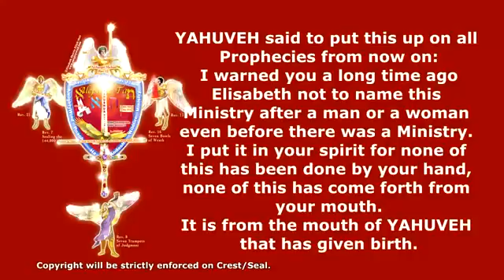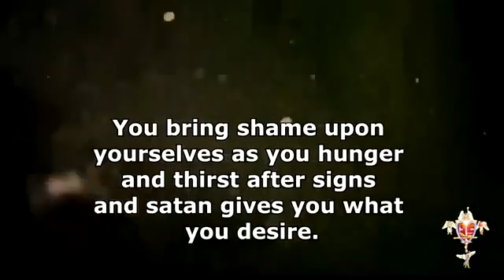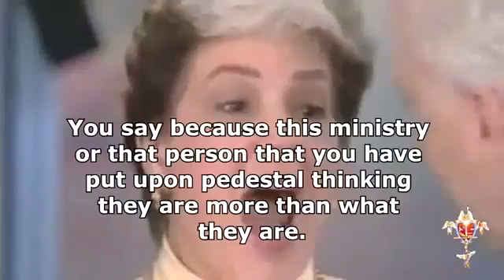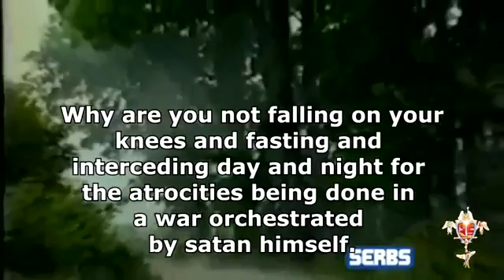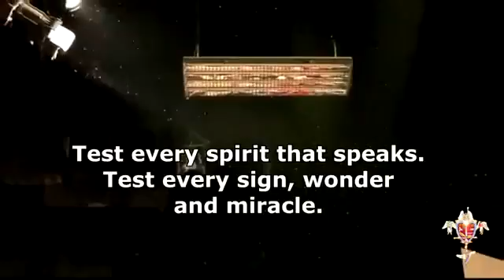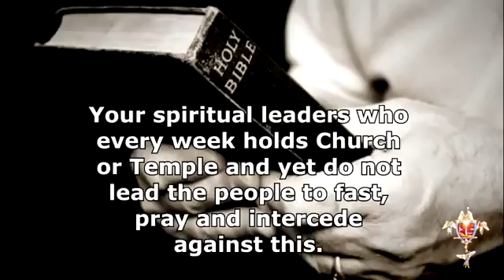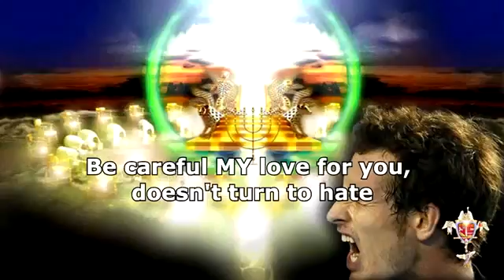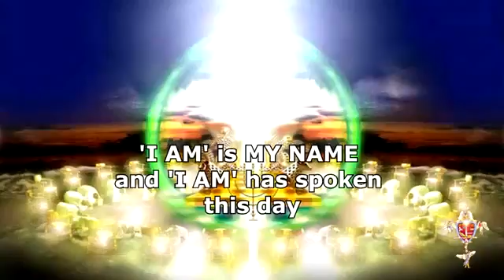GOLD DUST FROM HELL - EVIL WARTIME ABUSES - GENOCIDES (Amightywind prophecy 32)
PROPHECY 32

BEWARE THE GOLD FEVER REVIVAL!
(A Great Deception)

Written/Spoken under the anointing of the RUACH ha KODESH
through Apostle Sherrie Elijah

'I AM', and MY Son YAHUSHUA, are not glorified dentists. WE are the GOD of Creation. We do not copy man's ways. Prayerfully seek the truth for there are those who seek to deceive you. This is nothing more than sorcery, wizardry, alchemy and enchantment, the magic of turning metal into gold. Beware spiritual leaders and the people who supernaturally get these gold fillings (although some claim it by trickery) in their mouths pick up messages from satan like a radio transmitter they will not be able to discern the true voice of the RUACH ha KODESH ever again. They have sold their soul for a mouthful of gold if they do not REPENT and get it removed. Study and show thyself approved. Where is this in the Holy Scriptures I have given you?

They call this a 'revival' but the fires of Hell are licking at their feet. Know ye, MY ways are not the world's ways. You go running to and fro and even the heathen do so for the sake of gold and you chase after signs, wonders, and miracles and know not this is what the anti-christ will use to deceive so many? Know ye not that signs, wonders and miracles follow them that believe, not you following after the signs, wonders and miracles. MY most trusted servants are being led away like a pig with a gold ring in his snout. You who are doing these things are showing your true fruit, beware for you will be held accountable. How dare you insult MY True Servants who warn you and remind you even the very elect will be deceived if possible. This is only possible if no one is willing to warn and speak out. You should not hate them but be grateful for their boldness. No, but in these times good is spoken as evil and evil is spoken as good. I do not need to change metal fillings in teeth into gold to save souls or sprinkle gold dust over you. It takes the Blood of YAHUSHUA to cover you not gold dust.

If this is all it took I would not have given MY Son YAHUSHUA, for a sacrifice at Calvary. You spiritual leaders I charge you with this folly REPENT TODAY! Have no part in this gold fever revival. Find out who the sorcerers are in the churches who bring this into the churches and temples and chase them out. You are the blind leading the blind. Both shall fall into the bowels of Hell as you lead the people to signs, wonders, miracles and not to redemption, YAHUSHUA is HIS NAME! MY People flee from such places you see this. Rebuke satan and flee.

You bring shame upon yourselves as you hunger and thirst after signs and satan gives you what you desire. What will you do when satan says bring me your pennies and I shall turn the metal into a pile of gold? Don't you yet understand your greed is blinding your eyes? Don't you discern the churches that have opened themselves up to this also have the laughing, mocking spirit of chaos in their churches? Can't you see that this is another form of deception to keep you from being without spot or wrinkle? This is another deception to get your eyes away from MY coming? You who have been deceived and not repented, you are not MY Bride.

I call upon MY Lost Sheep that have called themselves MINE and yet run to another shepherd's arms. A 'false shepherd', one that will lead those once called MY Lambs unto slaughter. These that come to ME and call ME Savior, do so only because of the signs of turning metal into gold or seeing gold dust. Do you not realize only love, true love for ME will save your souls? Do you not realize repentance; true repentance will save your souls? Do you not remember that I did miracles signs, wonders and miracles with Moses and the evil pharaoh had his magicians, sorcerers and enchanters counterfeit the same?